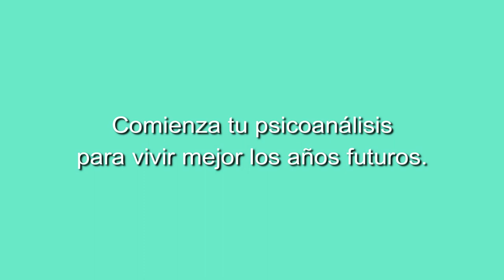18 Concierto de Helena Trujillo La marquesa del Tango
El tango argentino desde Andalucía con Helena Trujillo, La marquesa del tango. Desde el Teatrillo Grupo Cero (Madrid)

CONCIERTO 19 FEBRERO 2022 - REPERTORIO

1 MANO CRUEL
2 GLORIA
3 DE MI BARRIO
4 CARA SUCIA
5 HARAGÁN
6 JULIÁN
7 JUSTO EL 31
8 MARGOT
9 MAULA
10 QUÉ VACHACHÉ